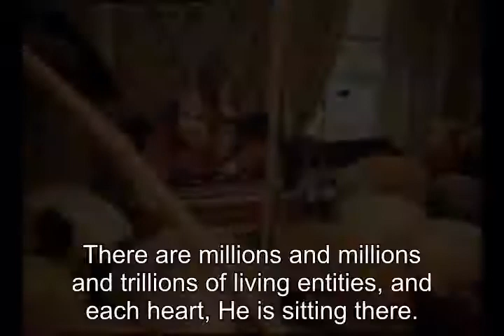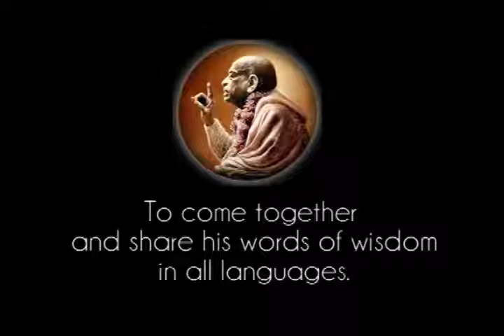Prabhupada 0040 - Here Is One Supreme Person